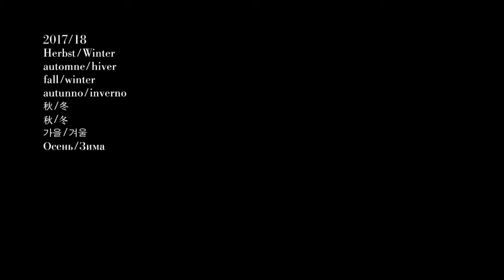New Fashion - Akris | Fall Winter 2017/2018 Full Fashion Show | Exclusive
Akris | Fall Winter 2017/2018 by Albert Kriemler | Full Fashion Show in High Definition. (Widescreen - Exclusive Video - PFW/ Paris Fashion Week)